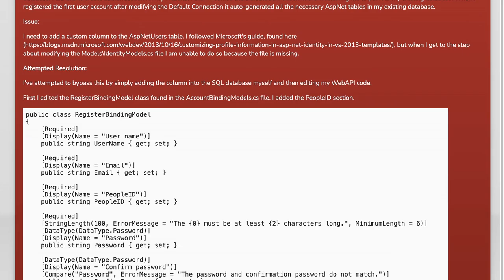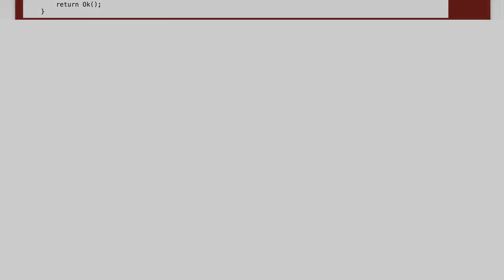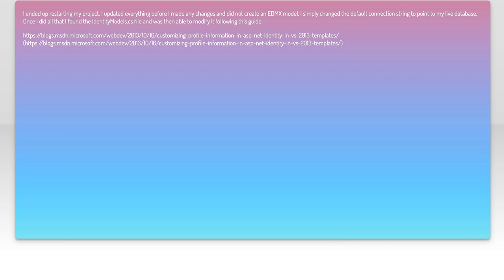Add column to AspNetUsers table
asp.net: Add column to AspNetUsers table

Related to: asp.net, entity-framework, asp.net-identity